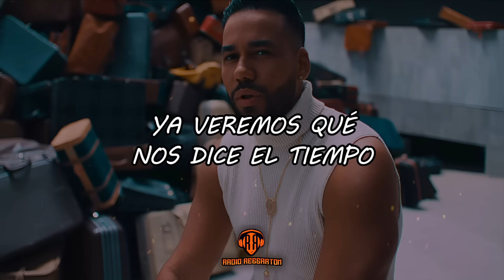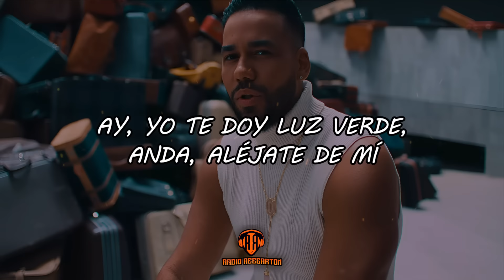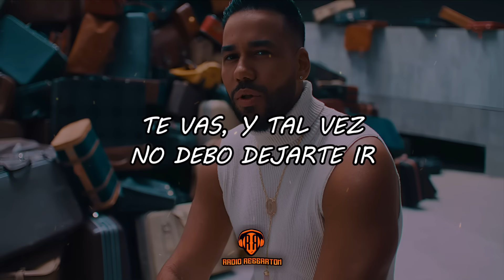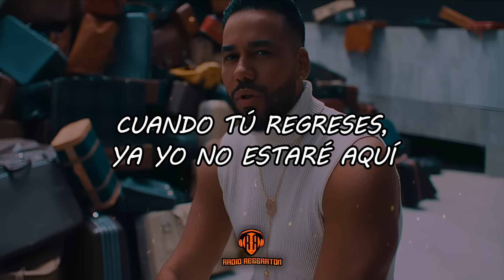Romeo Santos - Boomerang (Video Letra/Lyrics)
LETRA/LYRIC:🎵
Hazme un favor, si no es mucho pedir
Márchate cuando yo esté durmiendo
Voy a hacerme el fuerte y dejar fluir
Ya veremos qué nos dice el tiempo

Te vas, y tal vez no debo dejarte ir
Quizás mi dignidad permite que sea así (solo escucha)

Y yo te reto, anda, vuela, corazón, volverás sin alas
Dios nos dio el libre albedrío, no me opongo a nada
No hay muralla fuera de esta habitación, aquí no hay prisión
Como último regalo, oye el estribillo en mi canción

Tú vas a llorar y vas a sufrir
Cuando tú regreses, ya yo no estaré aquí
Vas a lamentar, voy a predecir
Tú vendrás rogando, me voy a reír de ti

Ay, yo te doy luz verde, anda, aléjate de mí
Lo vas a lamentar, voy a predecir
Ay, con tu ausencia, no voy a morir

Haz lo que tú quieras, yo te amo, pero tarde o temprano
Como un boomerang, yo te aseguro que regresas a mis manos

Quizás mi dignidad permite que sea así (te repito)

(Want me back)

Tú vendrás rogando (y yo, ja)

Tú vas a llorar y vas a sufrir (who's the king?)